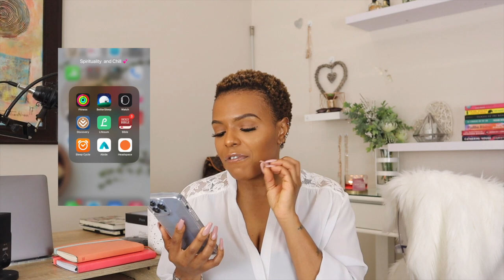Personal Development Goals for 2022 | Growth, Wellness, Finances, Being Intentional, Criticise Less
Hey Y'all!

Let's talk Personal Development Goals for 2022! Have you set any personal development goals for yourself, and if you have, let us know down below!!

Let's have an intentional 2022 shall we?!

xoxo
JK

JK.

Hi!

K.